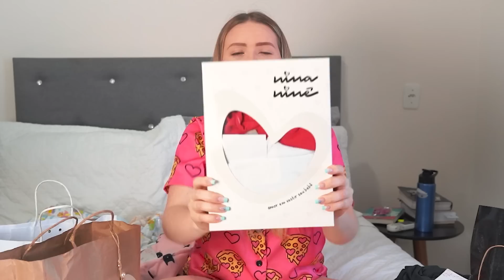Primeiros RECEBIDOS do BEBÊ 👶🏻 *muitos presentes*